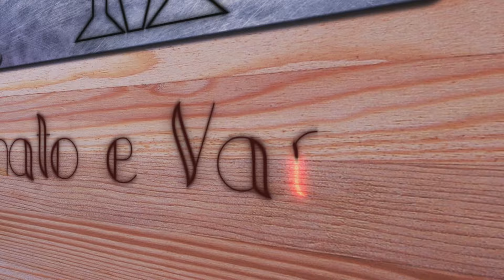JACARÉ - NOVO CABO PARA PESCA E PRÁTICA ESPORTIVA (Forquilha/Baladeira)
SORTEIO DE 2 CABOS DE ESTILINGUE (BÚFALO+MARIMBONDO)
*NECESSÁRIO LOGAR NO GOOGLE*
INSCRIÇÕES ENCERRAM DIA 07/08/24
• Contato
||    Vendas - Whats: 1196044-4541     ||   Fotos no Insta: @marcos2k12     ||
- Canais Parceiros
Source: Youtube Library (Biblioteca do Youtube)

• Música/Song: Land of Fire — Just Lucky  ♪

- Audionautix
- Tunetank
Intro Song Sommar by Ehrling
Track: Ehrling by Sommar